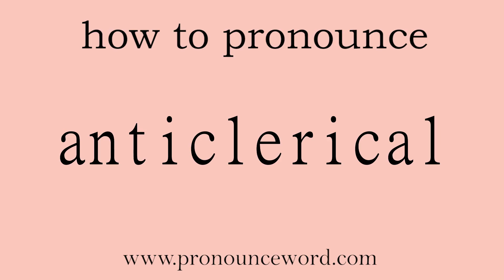anticlerical: How to pronounce anticlerical in english (correct!).Start with A. Learn from me.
Follow me!Learn from me how to pronounce the word anticlerical in english.This video shows you how to pronounce the word anticlerical in english.

anticlerical

adj. 反圣职者的；反对教会干预政治的

/ˌæntɪˈklɛrɪkəl/

1.   ADJ   形容词

opposed to the power and influence of the clergy, esp in politics 反对教会干预政治的

2.   N   名词

a supporter of an anticlerical party 反对神职人员涉政党派的拥护者